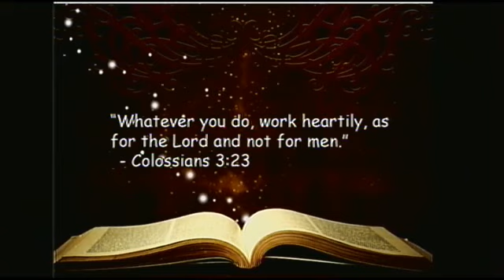BTV Live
Tune in Friday, January 18, at  8:00 AM EST to see Morning Announcements LIVE at CHBS Campus, Mount Dora, Florida.

Morning Announcements for January 18.

Produced By Mount Dora Bible